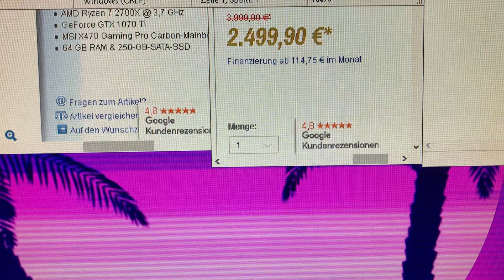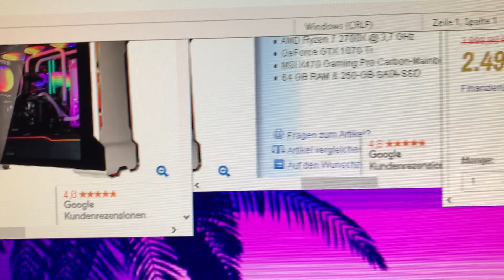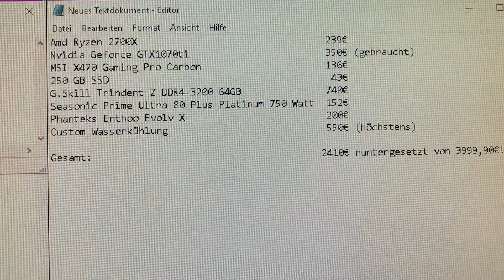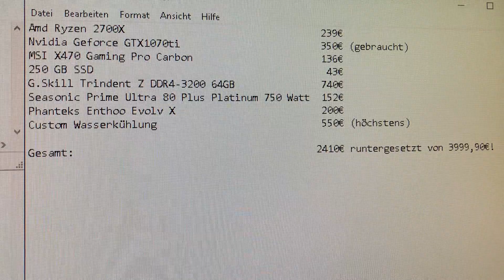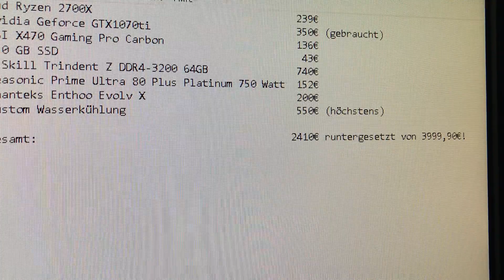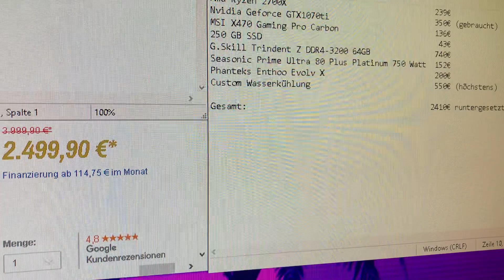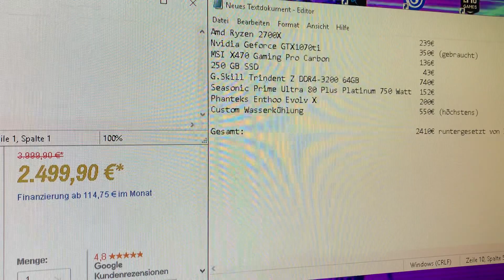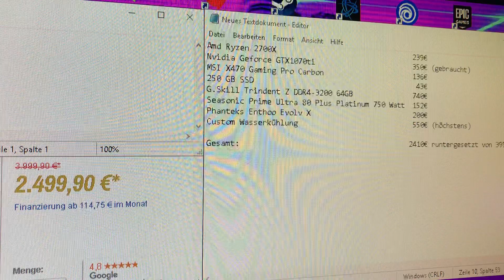Augen auf beim Fertig PC Kauf 👀 👀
Werbevideo

Servus,

Mit diesem Video zeige ich euch auf was Ihr beim Kauf eines Fertig PC’s achten müsst! Mit negativ Beispiel! Viel Spaß🙏